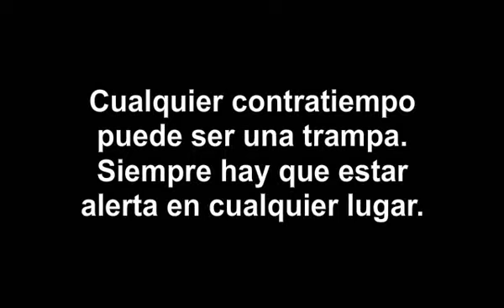Hasta en los lugares más recónditos.avi